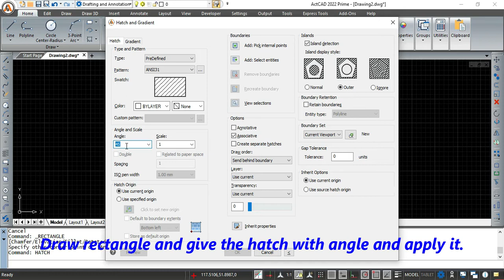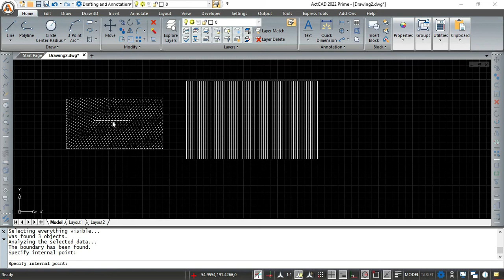How to create hatch with angle in ActCAD